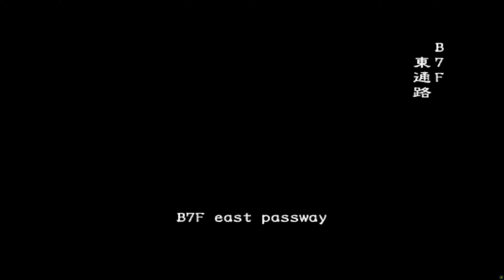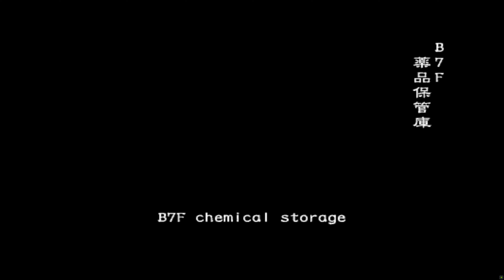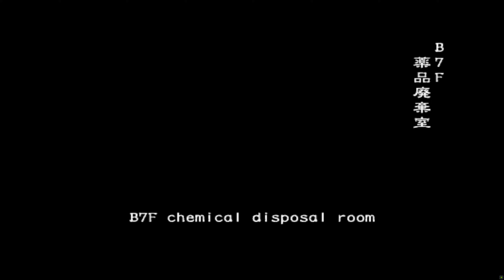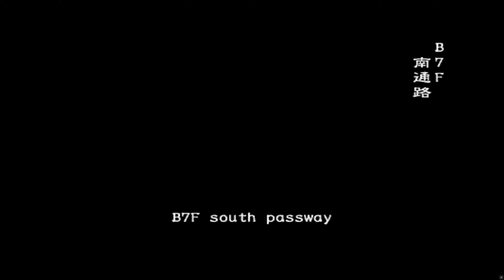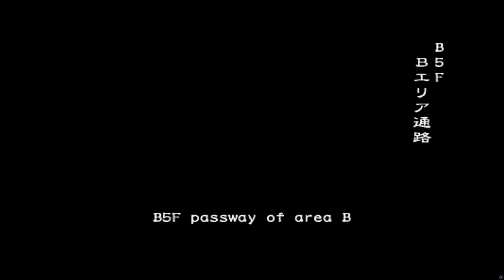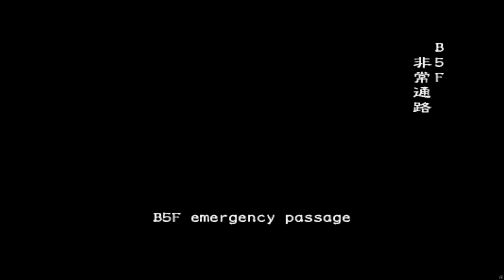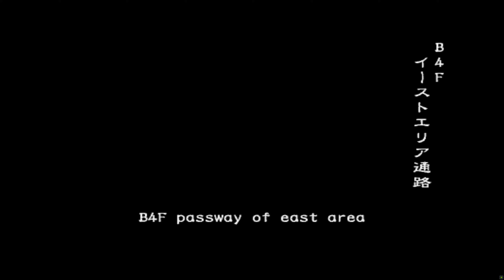[4K-AI修復]惡靈古堡-擴散-Biohazard outbreak-HD REMASTER-第二章-零下